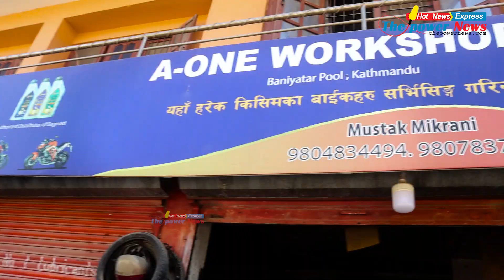मोटर साईकल वर्कसपलाई सुध्रिन सुझाब दिनुहुदै टोखा न.पा. ८ अध्यक्ष रमेश खत्री